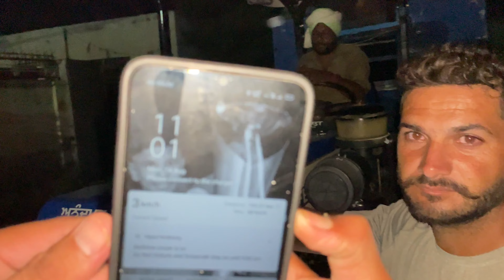ਭਲੂਰ ਦਾ ਨਾ ਹੀ ਆਉਦਾ!! ਧੰਨਵਾਦ ਵੀਰਾਂ ਦਾ🙏ਹਰੇ ਚਾਰੇ ਦੀ ਸੇਵਾ ਕਰਨ ਲਈ !ਰਾਤ ਲੇਟ ਹੋ ਗਏ#majhewalebhau